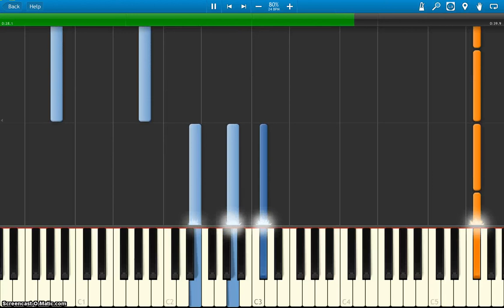Level 3 Rihanna "Diamonds"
Level 4-10 comming soon..